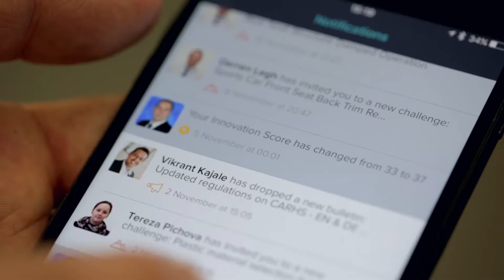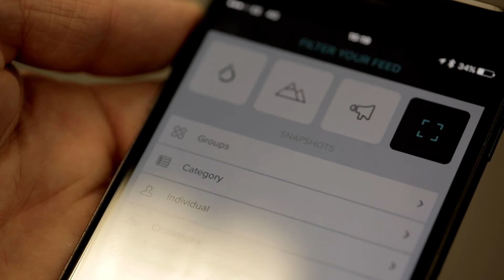Idea Drop – Idea Management Software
Hear why Lear Corporation, operating with 140,000 staff globally across 240 locations, trust Idea Drop to crowdsource, curate and implement the best ideas from across their engineering teams.